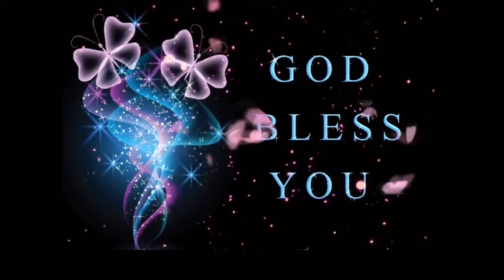Bishop Pamula Isaiah garu - 23